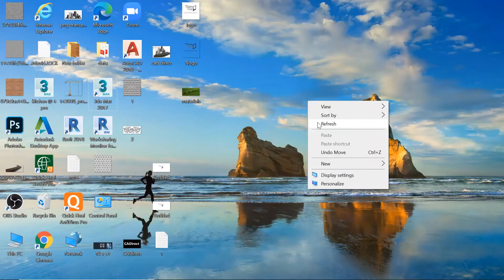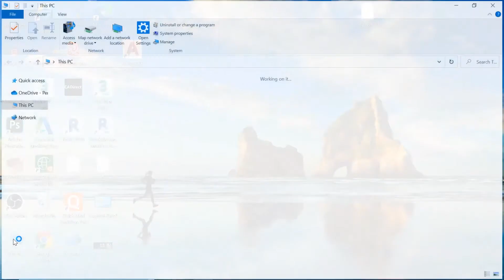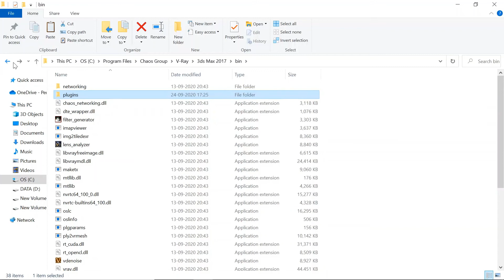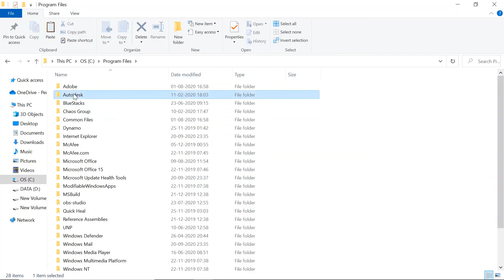How to uninstall V-Ray from 3ds max ? 2020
Our channel help you to learn in easy way,
And this video help to learn how we can uninstall
V-ray from 3ds max of all version in easy way.

How to install V-Ray 5 for 3ds max 2016-21 ?